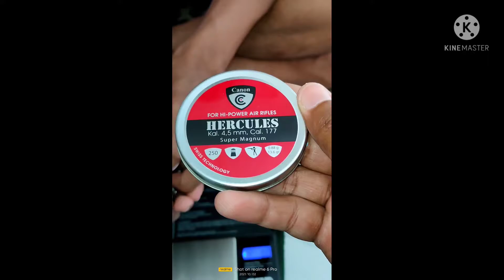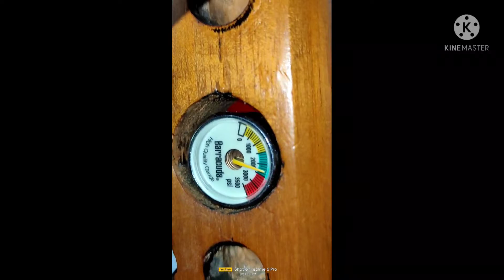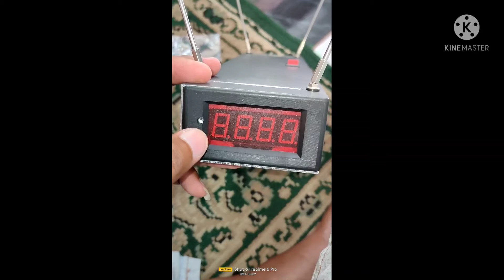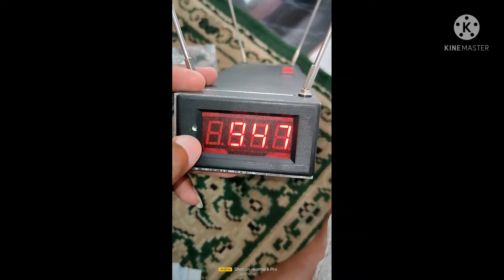Unboxing dan Review Mimis Canon Hercules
Bismillah.
kali saya mengunboxing dan mereview mimis canon Hercules 13.6 gr.
Disenapan saya mimis ini untuk 50M up belum dapat akurasinya. tpi klau dibawah itu masih bagus ...
menurut saya mimis ini bahannya tidak 💯% dari timah dan mimis ini tergolong keras ...!
terimakasih sudah mononton .